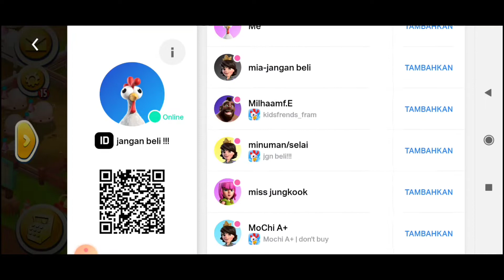Hay Day Farm Pass 590000XP | Hay Day Gameplay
oTvD07

Halo temen temen kembali lagi bersama aku Greg di video Hay day lagi ya kaan...

Kali ini Greg ngbahas video tentang hay day Farm Pass
Yuk cuss di tonton gaess

Enjooyy
Terimakasih